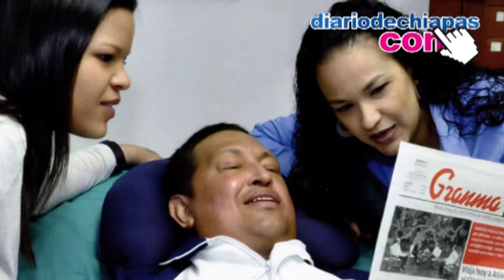Chávez, consiente pero sin habla tras operación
El presidente de Venezuela, Hugo Chávez, se mantiene consiente después de un largo proceso postoperatorio, informó este viernes el ministro venezolano de Información y Comunicación, Ernesto Villegas.
En un mensaje dirigido a la nación, el ministro venezolano ofreció detalles sobre la salud del presidente, quien, dijo, presenta un cánula traqueal para respirar, lo que le impide hablar.
Durante la cadena nacional también se mostraron las primeras imágenes del jefe del Estado venezolano, quien se sometió a un cuarta intervención quirúrgica el pasado 11 de diciembre en Cuba, en las que aparece en compañía de sus dos hijas María Gabriela y Rosa Virginia.